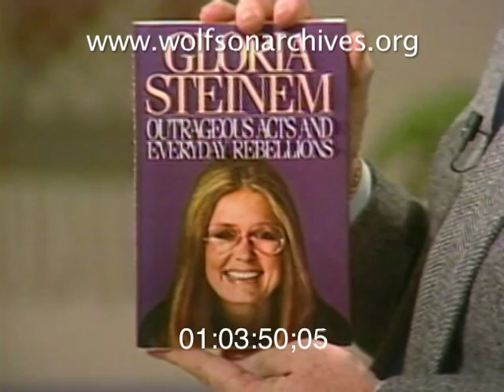Gloria Steinem Talks Radicalism, Reagan and Hef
1983: A Feminist Icon In Miami

Feminist icon Gloria Steinem sat down with WTVJ's Joe Abrell during her tour for Outrageous Acts and Everyday Rebellions, her first published essay collection, and didn't mind disagreeing with her genial host, who seems to be playing Devil's Advocate.

On her own "radicalism:" "I think the System is radically wrong."

On Ronald Reagan: "We have low standards for him because we know he's not very bright."

On Hugh Hefner: "I personally would not like to go down in history as Hugh Hefner."

If only she had been more open and let us know what she really thought...